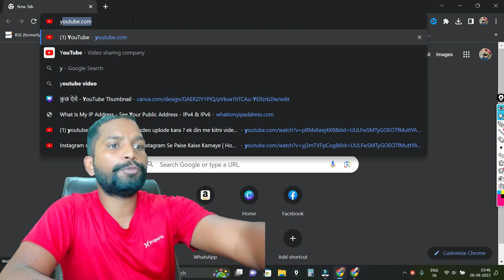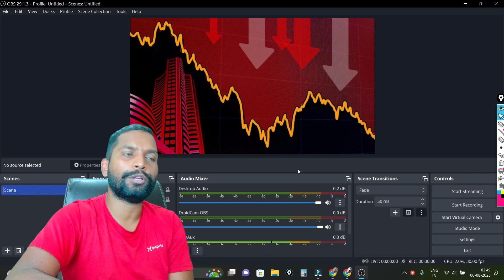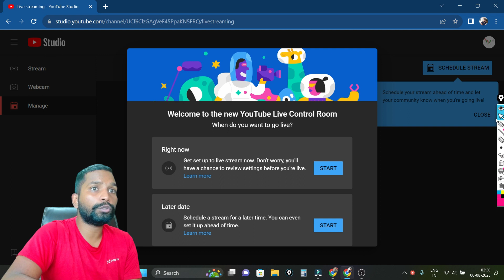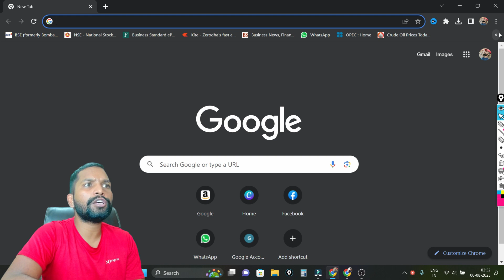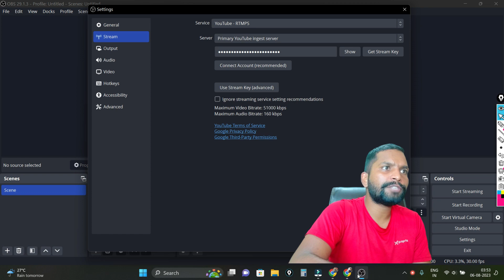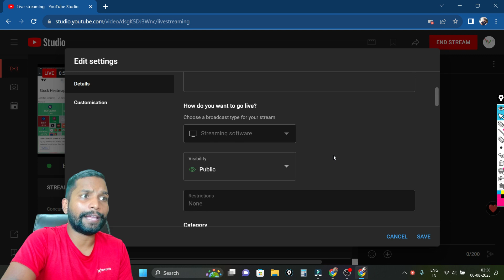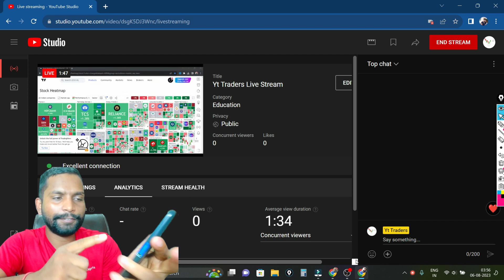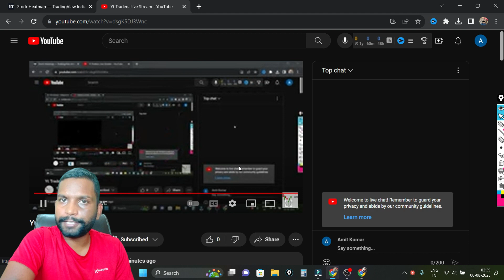YouTube LIVE Stream Kaise Kare? | How to go LIVE Stream on YouTube (OBS Studio)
QUERIES SOLVED
youtube live kaise kare pc
youtube live kaise kare
how to go live on youtube on pc
youtube par live kaise aaye
youtube live,youtube live stream tutorial
youtube par live kaise aate hain
youtube live with obs

Videos Link Here

Best Free Screen Recording Software for Computer and Laptop - 2023. OBS Studio Tutorial in Hindi. ?

How to use your phone camera as a webcam for OBS youtube live | How to connect phone as webcam ?

How to remove green screen in obs | remove croma key | Green screen remove in obs 2024 [ Hindi ]

____Like _____Share____
______Subscribe________